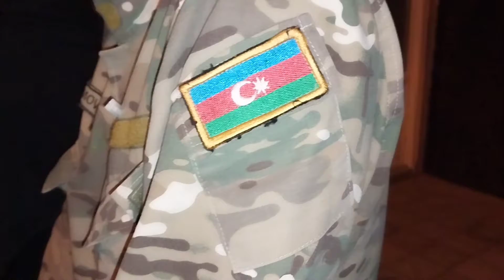Binəqədi Şəhidini son mənzilə yola saldı.